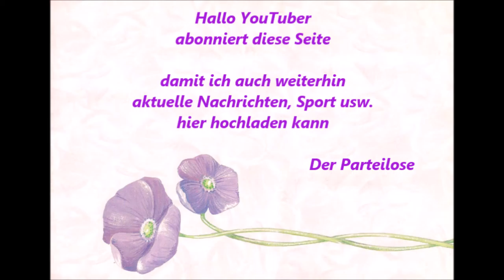1042 * Der Sportler * Dana Pelizaeus * Essen-Steele wir für Steele * Musikgarten 28. - 29.04.2018 9